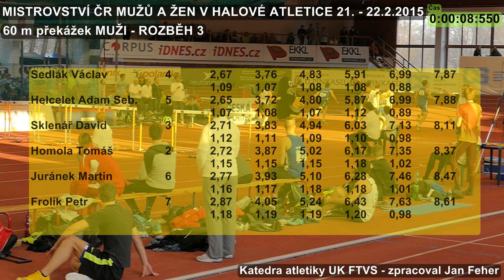MČR MUŽŮ A ŽEN - 21.-22.2.2015 - 60 m překážek - MUŽI - rozběh 3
Frekvence záznamu je 100 snímků za vteřinu
Natočeno pomocí Panasonic DMC FZ1000